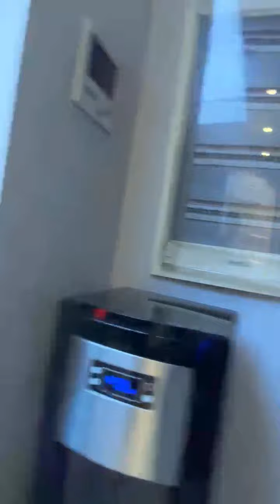Highlight 1:34:38 – 1:39:38 from Ruth cagayan vlog is live